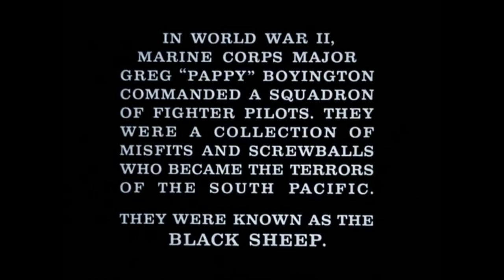Corsair Patrick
Corsair F4U-1D CARF models
Moki 250cc

ACBL - Itxassou 2018